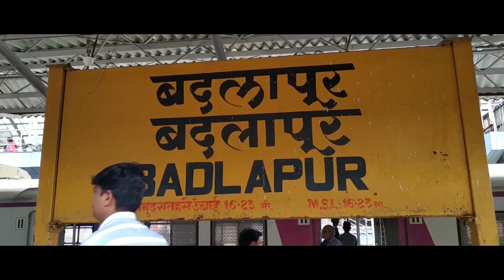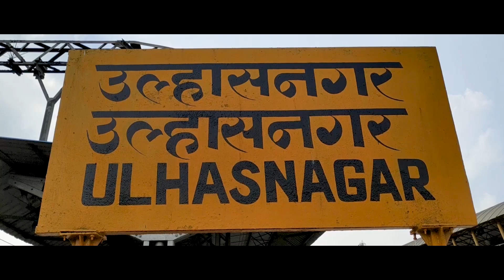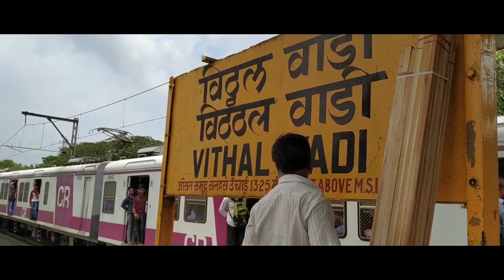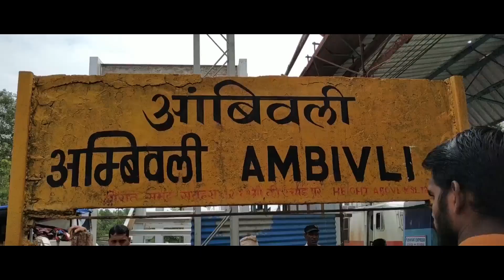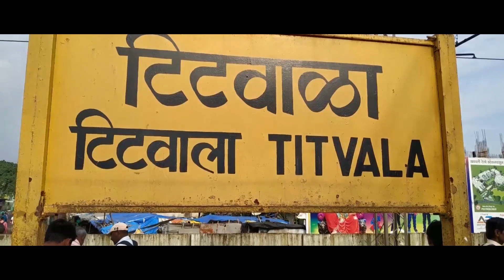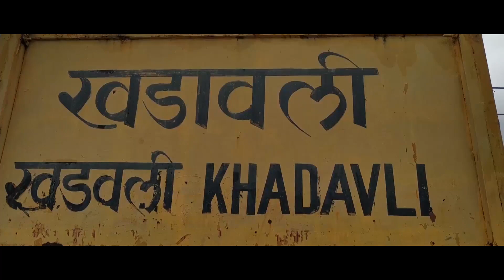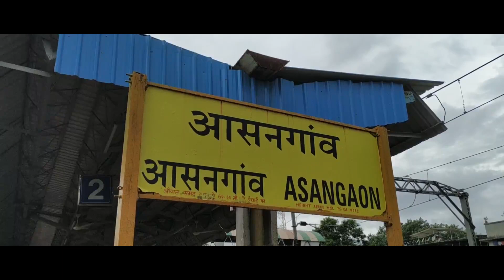Travelling Badlapur To Asangaon Mumbai Max.